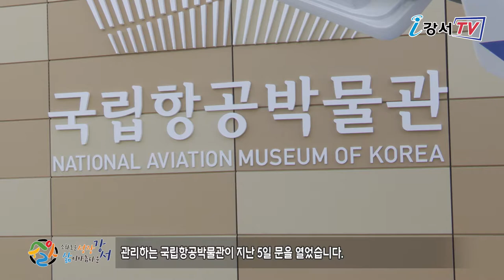“100년 한국 항공 역사 한눈에”⋯ 국립항공박물관 5일 개관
서울 강서구에 100년 한국 항공산업의 역사와 유물을 체계적으로 전시하고 관리하는 국립항공박물관이 지난 5일 문을 열었습니다.

서울 김포공항 화물청사 인근에 건립된 국립항공박물관은 1층 항공역사관, 2층 항공산업관, 3층 항공생활관으로 구성됐으며, 한국 최초 비행사로서 민족의식을 고취한 안창남 선생의 ‘금강호’ 복원 비행기 등을 만나볼 수 있습니다.

한편 신종코로나 바이러스 감염증(코로나19) 사태의 장기화로 국립항공박물관은 당분간 일반인 관람은 제한되며, 소규모 그룹 프로그램과 온라인으로만 운영될 계획입니다.